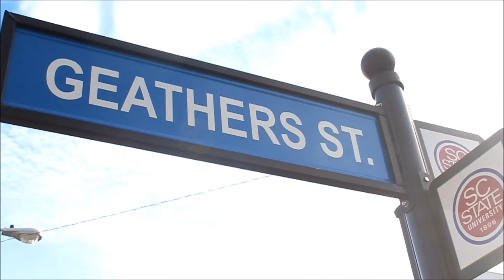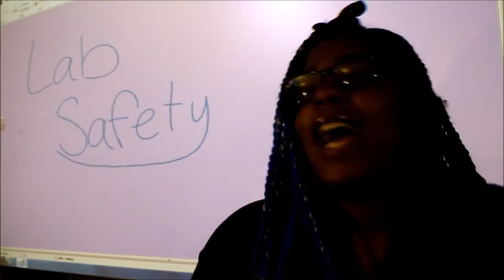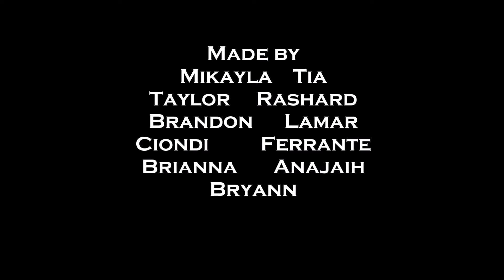Lab Safety Cypher SCSU 2k18 Edition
This is a video about lab safety that me and my fellow colleagues put together, check it out (WE DO NOT OWN NOR CLAIM OWNERSHIP OF THE MUSIC IN THIS VIDEO)